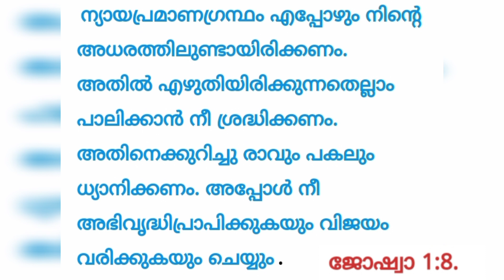ഈ ഞായാറാഴച്ച ഈ വചനം ചൊല്ലി തീരും മുന്പേ അത്ഭുതം കാണാം